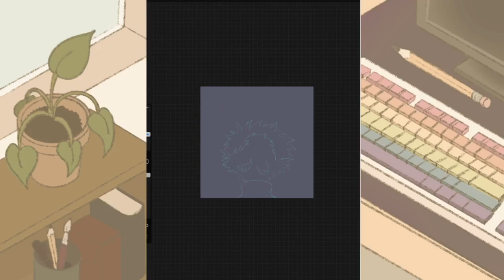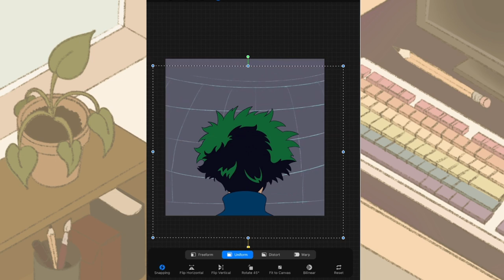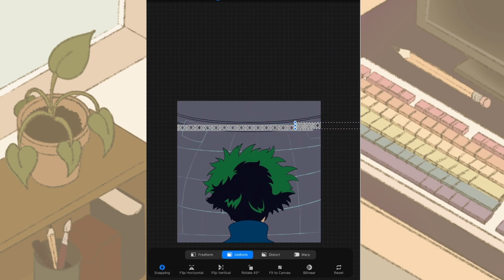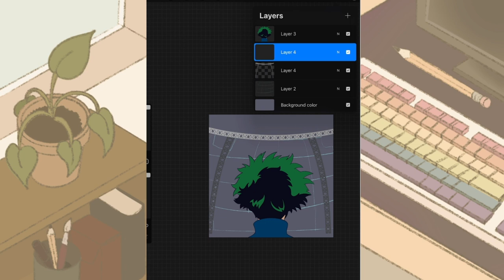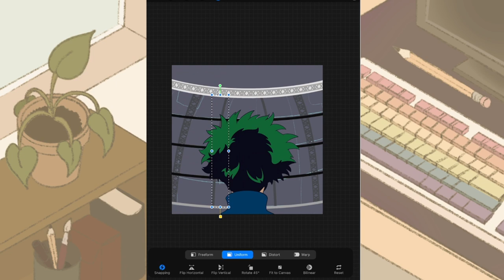☆ Draw With Me: Izuku Midoriya ☆ 2nd Channel Announcement?? ☆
Announcement: I made a second channel! If you like podfics, and especially My Hero Academia podfics, check out @Voice.of.Astrophel !

This picture of Izuku is inspired by the fic "What You Stand For" by SonnieCelanna, and that fic is the first one I chose to podfic. It was recommended to me by a friend, and I hope she, you, and the author all enjoy it!